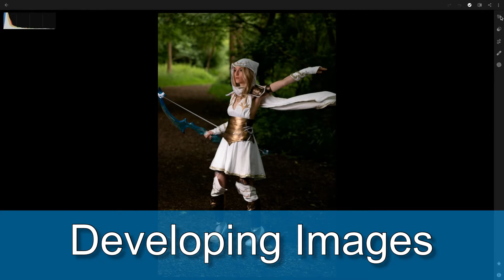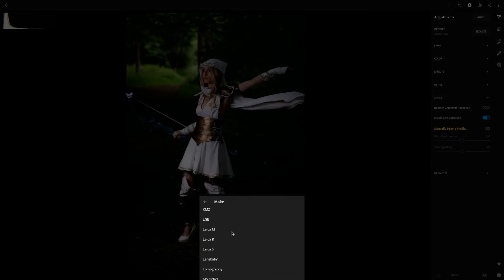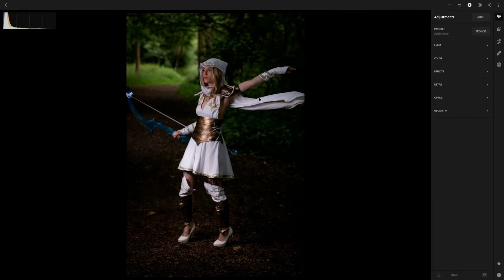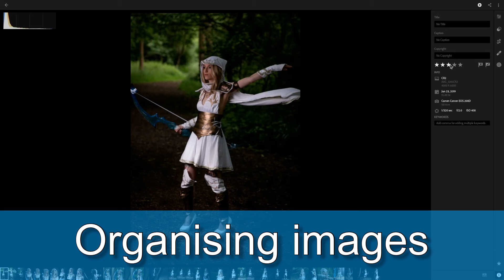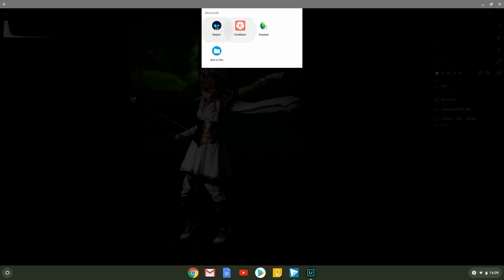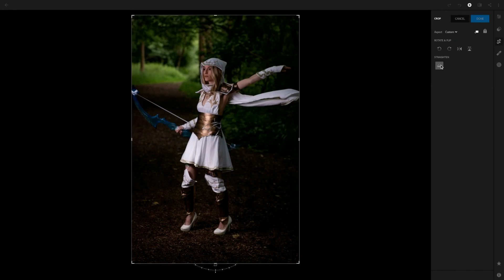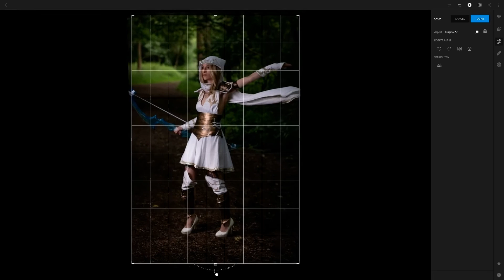Wow Lightroom on a ChromeBook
I review and discuss using Lightroom on a Chromebook. Is it a viable alternative to using a PC or Mac for photo editing? I think it is.